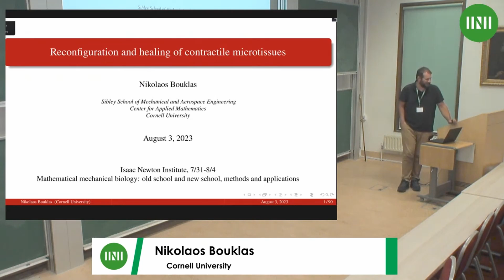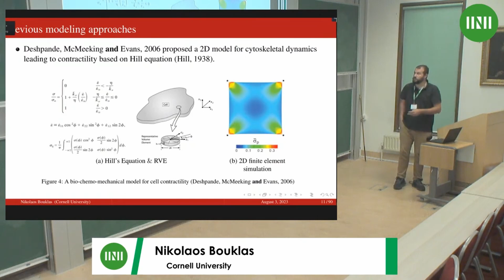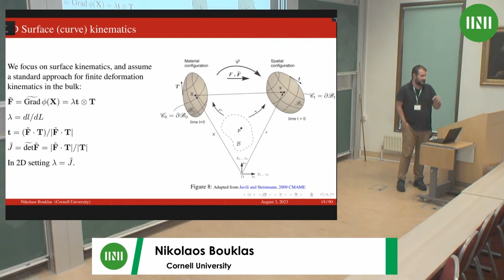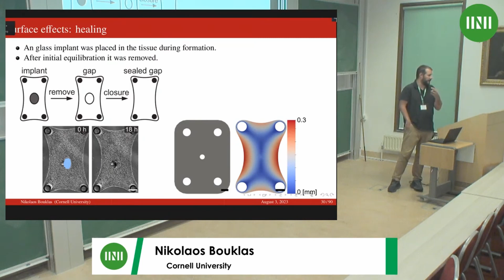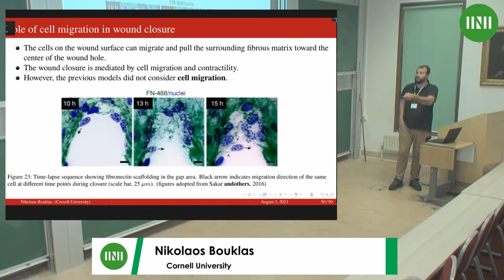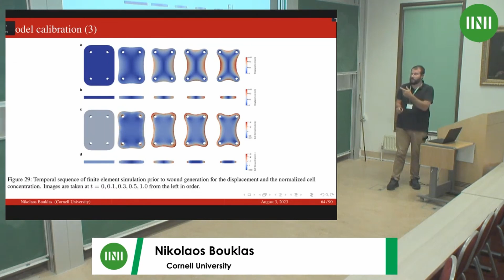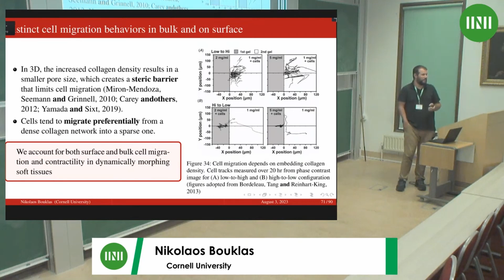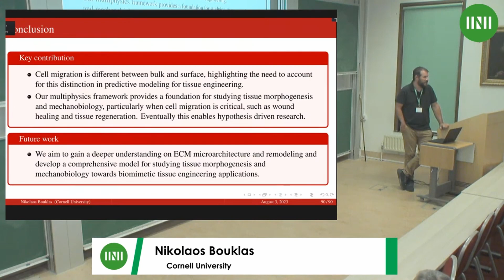Dr. Nikolaos Bouklas | Reconfiguration and healing of contractile microtissues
Speaker(s): Dr Nikolaos Bouklas (Cornell University)

Date: 3 August 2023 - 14:30 to 15:30
Venue: INI Seminar Room 1
Session Title: Reconfiguration and healing of contractile microtissues
Event: [USMW02] Mathematical mechanical biology: old school and new school, methods and applications

This study presents a continuum multiphysics approach to mathematically and physically describe the behavior of living systems, capturing the interaction between cells and extracellular matrix (ECM) to simulate tissue-level responses such as wound healing and tissue reconfiguration. As most processes in living systems involve highly nonlinear multiphysical phenomena, this study aims to provide insight into the locally-averaged details of these processes. To achieve this, experimental observations and physical concepts are utilized to motivate theoretical formulations in a nonlinear solid mechanics framework. This work utilizes an array of mixed finite element formulations, where special discretization techniques and numerical analysis algorithms are discussed to simulate these complex systems accurately in a robust manner. The proposed models are validated through experimental results that capture the changes in tissue construct shape and cell concentration for wounded and intact microtissues, enabling the interpretation of experimental data. One of the main points of this study is to understand the collective response of cells during remodeling in the context of cell-ECM interactions and its effect on tissue morphology. This continuum multiphysics framework provides valuable insights into cell-ECM interactions that can be extended to development and cancer, tissue engineering, and regenerative medicine, and can aid in developing novel regenerative therapies.